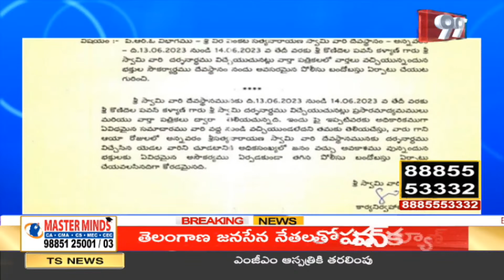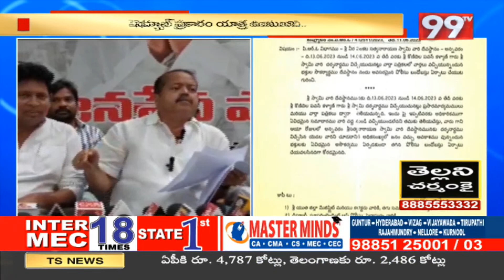అన్ని పర్మిషన్స్ ఉన్నాయి | Pantham Nanaji Clarity About Varahi Yatra | 99TV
99TV Telugu LIVE | AP News | Telangana News | 99TV Telugu Live TV Channel